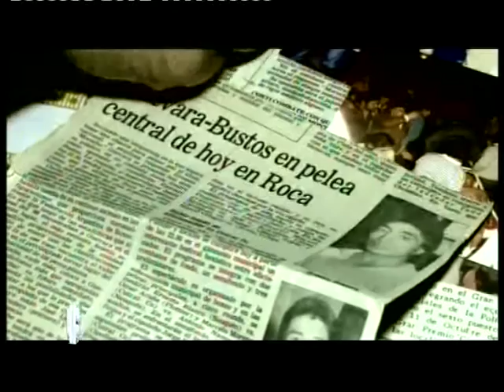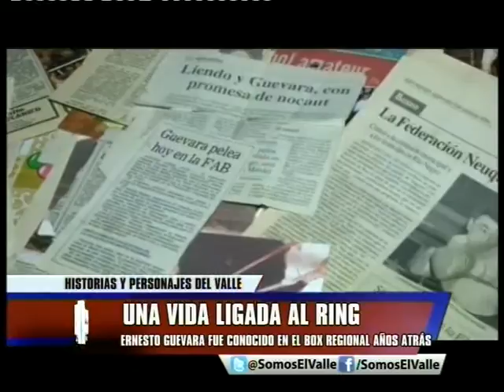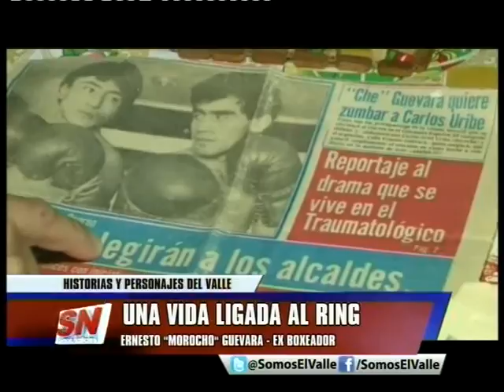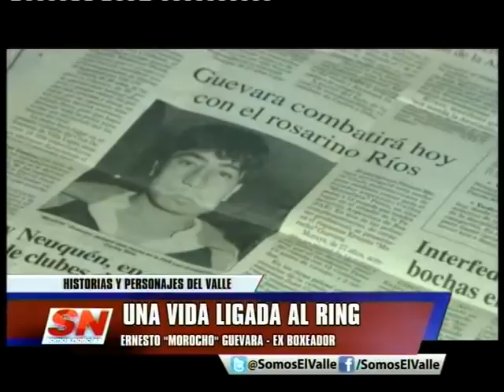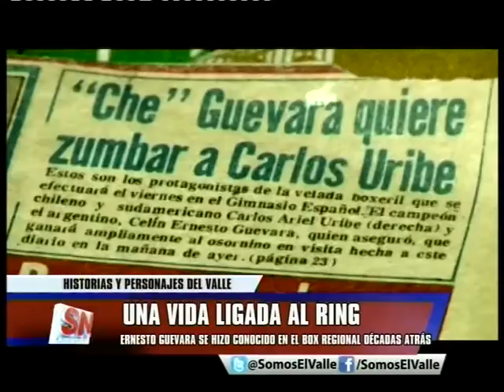Ernesto morocho Guevara ex boxeador